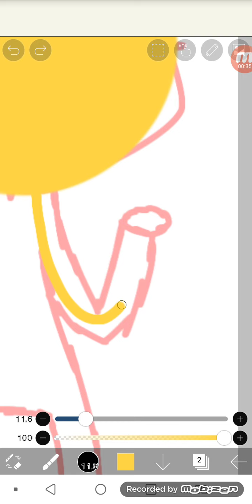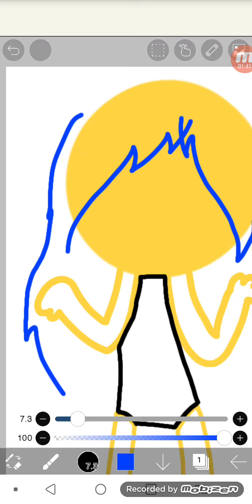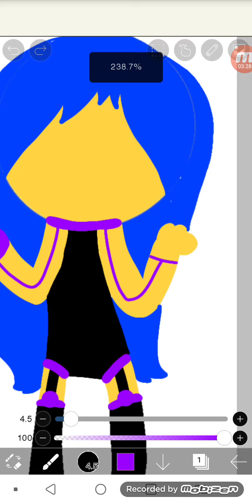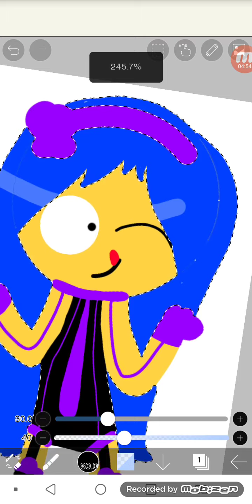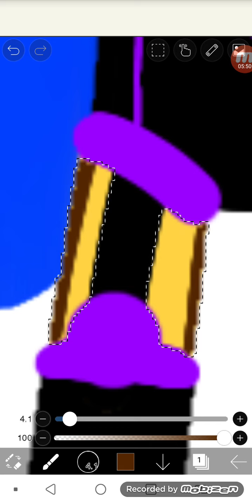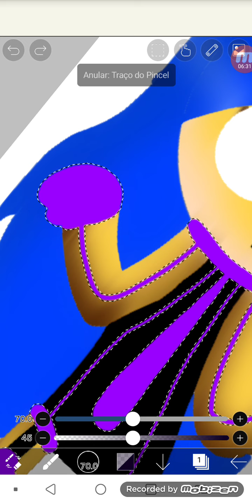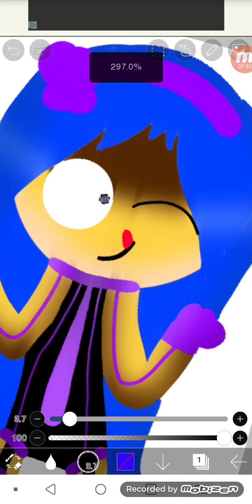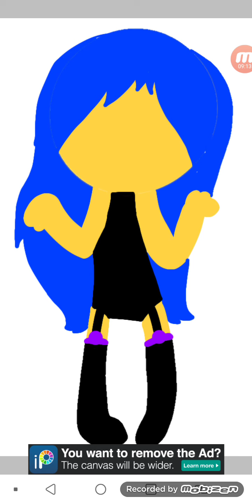(cyberpunk yellow guy) speedpaint